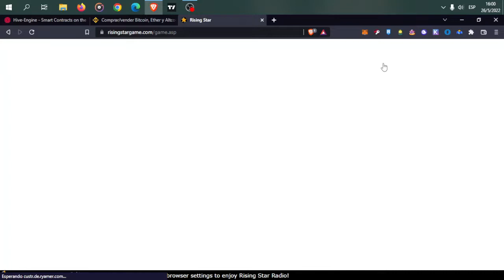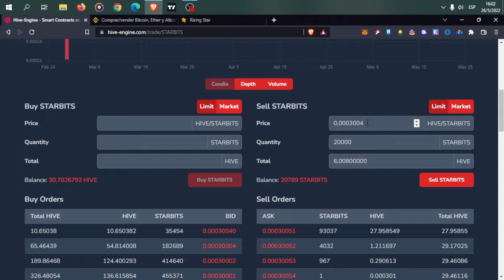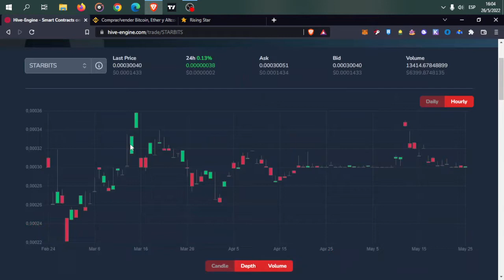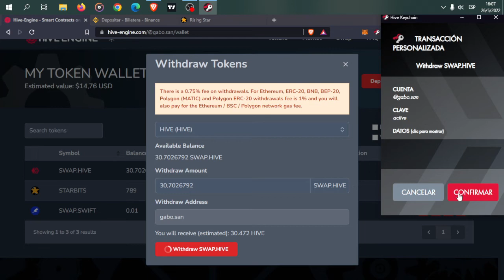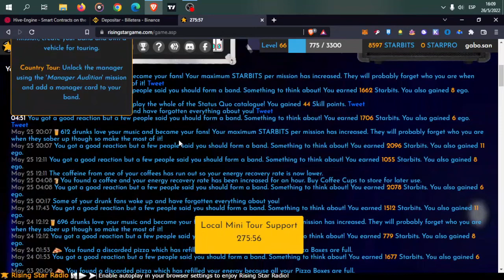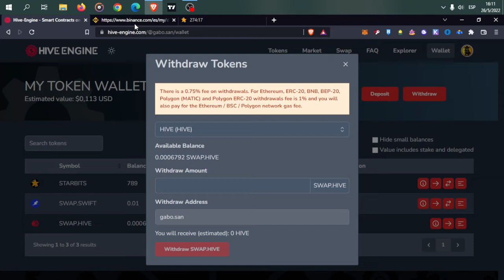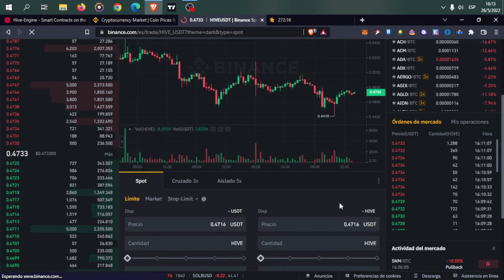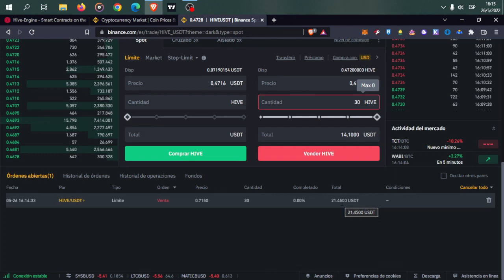Como retirar STARBITS de Rising Star hasta USDT en Binance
Buenas, aquí te muestro como retiro yo las ganancias de Rising Star
Si tienen dudas de algo, pueden preguntar en los comentarios